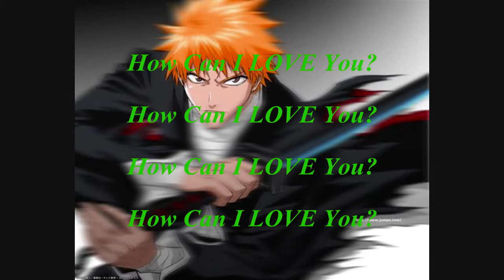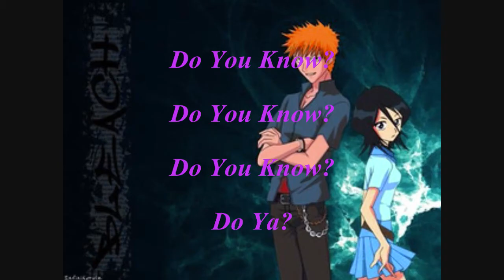Ichigo & Rukia Do You Know (Ping Pong Song)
Ichigo & Rukia

Song: Do You Know (Ping Pong Song)

I love watching Bleach, BEST anime ever
Ichigo & Rukia are my favourite characters and couple

LYRICS

Do you know what it feels like loving someone that's in a rush to throw you away?
Do you know, do you know, do you know, do ya?
Do you know what it feels like to be the last one to know the lock on the door has changed?

If birds flying south is a sign of changes
At least you can predict this every year
Love, you never know the minute it ends suddenly
I can't get it to speak
Maybe if I knew all the things it took to save us
I could fix the pain that bleeds inside of me
Look in your eyes to see something about me
I'm standing on the edge and I don't know what else to give.

How can I love you?
If you just don't talk to me, babe.

I flow through my act
There's a question: Is she needed?
And decide all the man I can ever be.
Looking at the last 3 years like I did
I could never see us ending like this.

Seeing your face no more on my pillow
Is a scene that's never ever happened to me.

But after this episode I don't see
You could never tell the next thing life could be

(Do you know how it feels?)